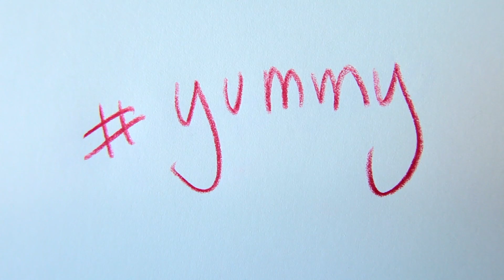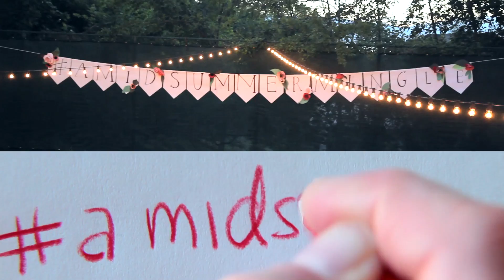Hashtag: A Midsummer Mingle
The super bloggers of Utah throw an unforgettable party in the summer of 2014 in Provo,Utah.  Thanks Brittany, Meta, Eva, Sarah Jane, Merrilee, Melanie, and Alma.